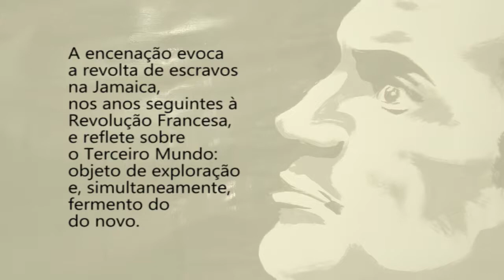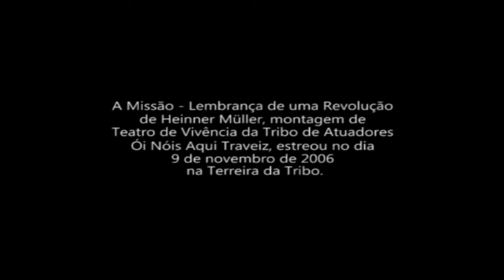A MISSÃO - LEMBRANÇA DE UMA REVOLUÇÃO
A Missão - Lembrança de Uma Revolução de Heinner Muller, criação coletiva de Teatro de Vivência do Ói Nóis Aqui Traveiz, estreou em novembro de 2006, em Porto Alegre, na Terreira da Tribo -  Cento de Pesquisa e Experimentação Cênica.